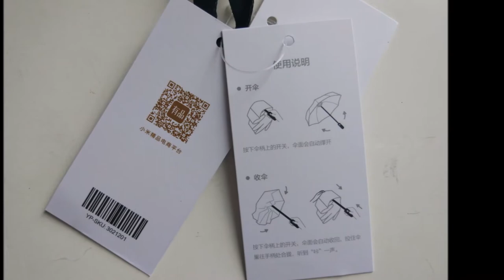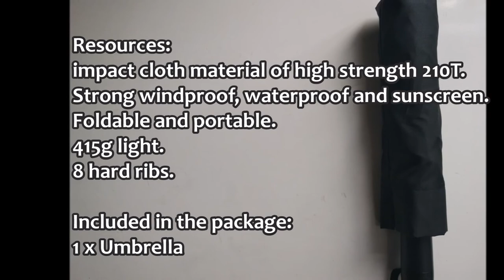⭕ XIAOMI Automatic Umbrella ☂️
or
✏️Link of product